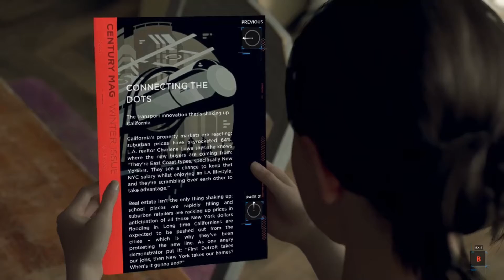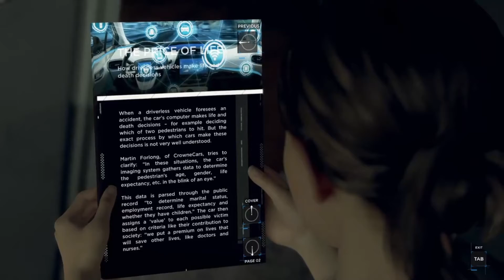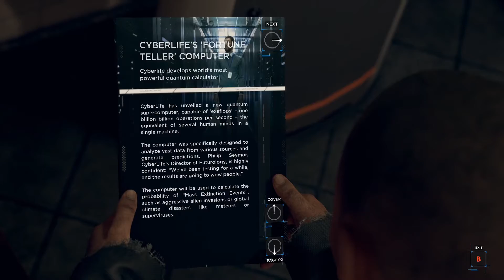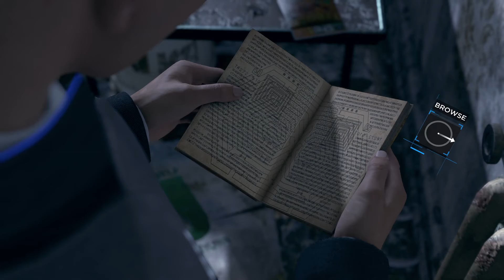Detroit: Become Human | Bloopers | Connor Listens to Heavy Metal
Listen, Connor tried really hard to stay in the car like he was told several times, but he really just wants to be with Hank.
* Supporter Perks *

I upload all of my NSFW gameplay for my patrons with NO CENSORSHIP. You get the game in all its glory. These videos are without commentary or with commentary, (if you're part of the livestream tier).

✔️Full silent NSFW gameplay
✔️Livestream commentary NSFW gameplay
✔️Animated scenes of specific NSFW games
✔️ASMR voiced NSFW gameplay
✔️Early access to SFW YT videos

The intro and outro scenes are from a theme from Streamlabs OBS, which is the software I use to record gameplay. This theme is called "IO."

✨Detroit: Become Human (PS4)